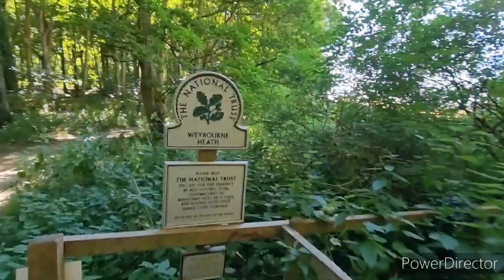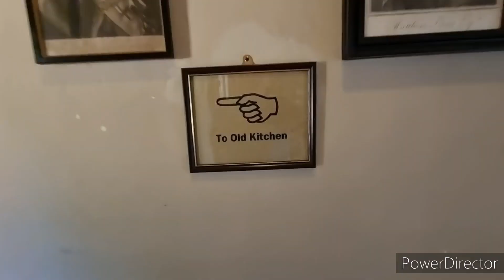Sheringham Park & Felbrigg Hall House & Gardens Tour July 2022